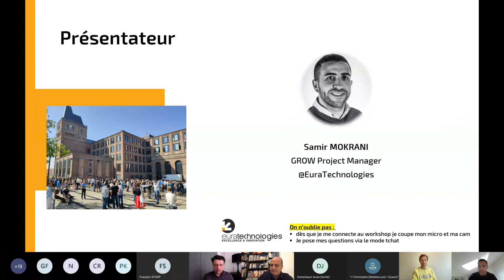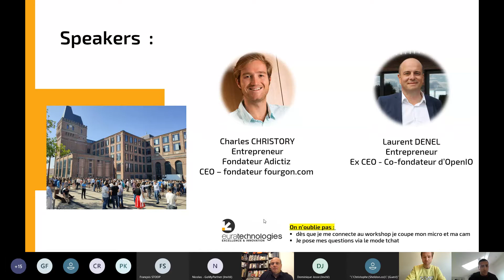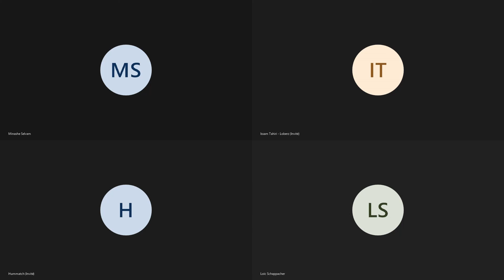Workshop // Comment préparer et réussir sa levée de fonds auprès de business angels ?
Webinar sur la thématique du financement, avec des interventions de Charles Christory, entrepreneur emblématique, fondateur d’Adictiz et actuel CEO – fondateur du fourgon.com, B.A et de Laurent Denel, entrepreneur ex CEO – Co-fondateur d’OpenIO.

Pour un.e entrepreneur.e, la levée des premiers fonds peut être une étape clé à franchir pour pouvoir faire accélérer sa startup. Un momentum souvent délicat en phase d’amorçage pour la majorité des startups. C’est à ce moment là qu’interviennent les business angels qui prennent le risque d’investir tôt dans le capital d’une startup, un stade de maturité où des fonds d’investissement ne se positionnent pas encore.

Retrouvez toutes les vidéos d'EuraTechnologies sur notre chaîne YouTube.